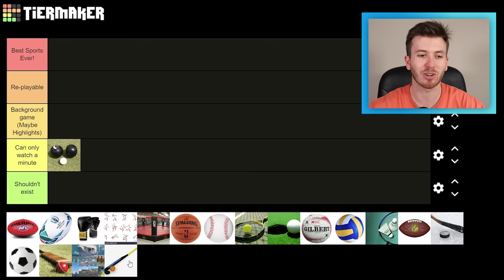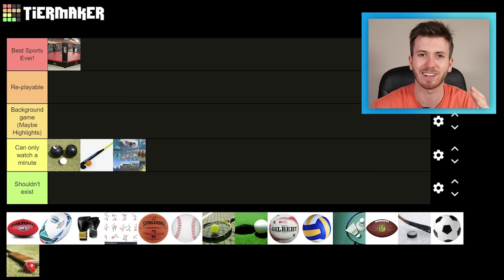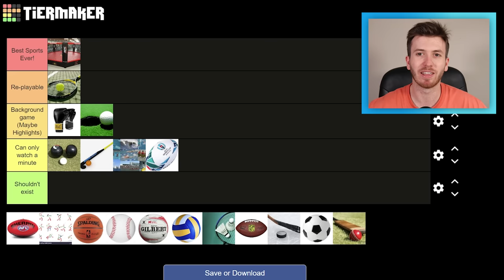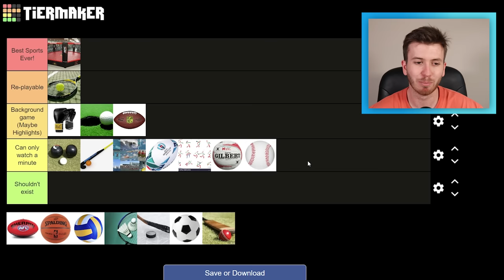Worlds Best Sports? (Tier list)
Best Sport In The World Tier list.

Thumbnail heavily inspired/stolen by @TheoBaker.